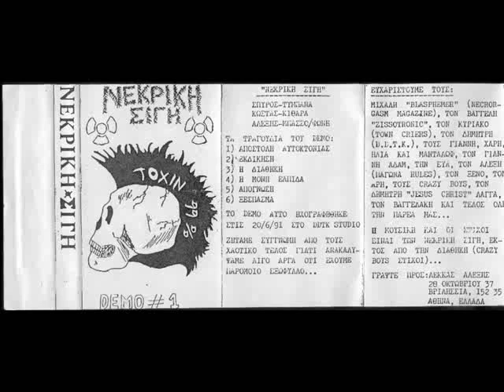Νεκρικη Σιγη Ο βασιλιας της φυσης